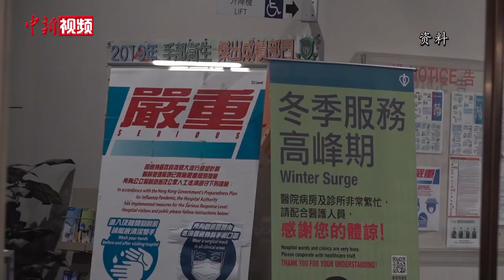香港医生推动医护接种疫苗：见证香港从“非典”到“新冠”的抗疫路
对于已进入退休倒计时的港岛东医院联网总监陆志聪来说，过去三十多年在公营医疗系统服务的时光，是他一生难以忘怀的记忆。当下的香港疫情渐趋缓和，截至6月23日10时，香港接种首剂新冠疫苗的人数已突破200万。在陆志聪看来，从医院层面推动医护接种疫苗是自己退休前的最后一个任务。